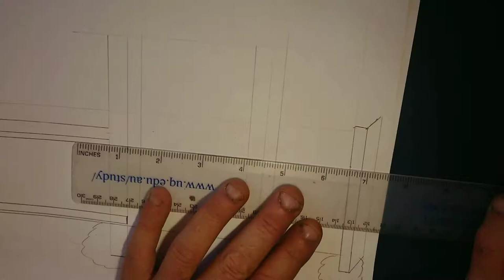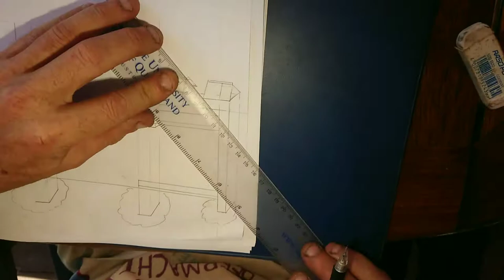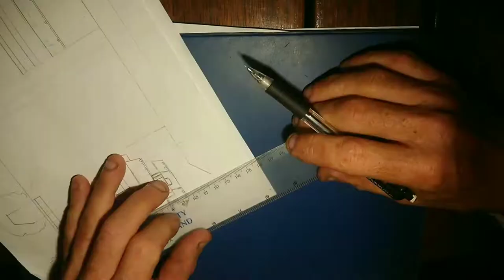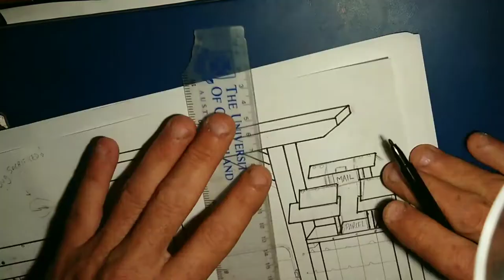Designing a Japanese gate and fence for your home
Dooga Designs and draws up a plan for Japanese gates he is building at his home in North Queensland. Final design at the end